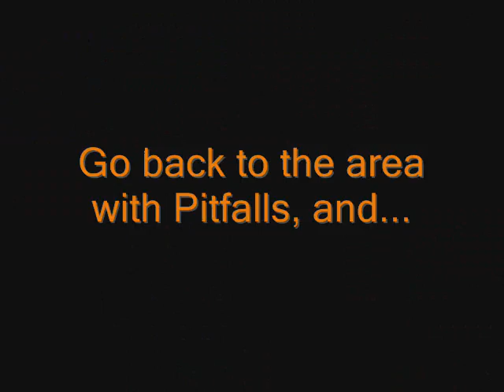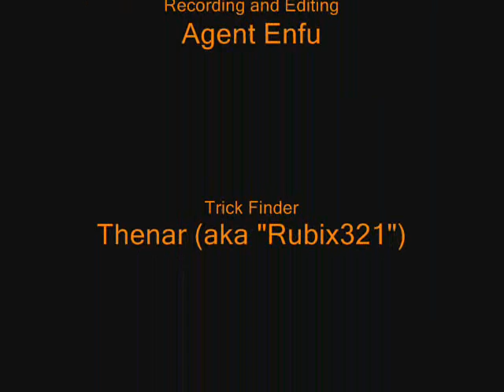Additional Part of the Runescape Halloween Prank 2007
Here's some additional tircks found after I made the first video. Thanks to Thenar (Rubix321) for finding these.